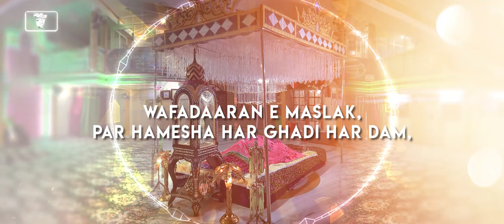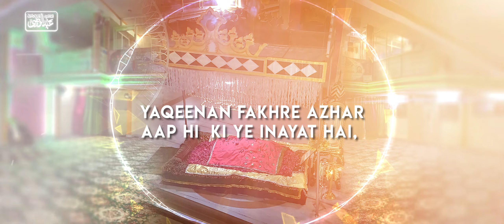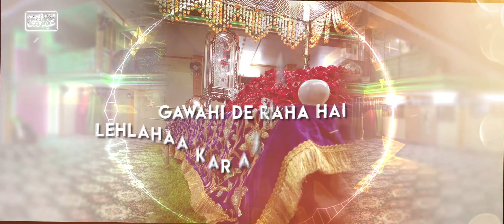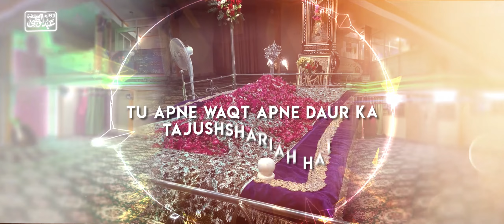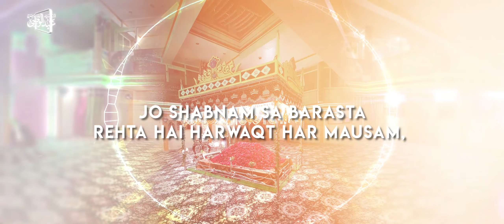Mere Tajushshriah Aap Ka Faizan Jaari Hai | Sayyed Abdul Wasi Qadri Razavi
Mere Tajushshriah Aap Ka Faizan Jaari Hai

Kalam: Mere Taajushshriah Aap Ja Faizan Jaari Hai
Written & Recite: Sayyed Abdul Wasi Qadri Razavi
Record And Release: Waqar Ahmed Qadri (@WaqarAhmedQadri )

Lyrics:
Jaari Tha Jaari Hai Jaari Rahega,
Ameere AhleSunnat Janasheene Mufti E Aazam,
Mere Tajushshariah Aapka Faizaan Jaari Hai.

Wafadaaran E Maslak Par Hamesha Har Ghadi Har Dam,
Meray Tajushshariah Aapka Aapka Faizaan Jaari Hai.

Ye Hum Se Durr Sullehkulliyat Kiski Badaulat Hai
Yaqeenan Fakhre Azhar Aap Hi  Ki Ye Inayat Hai,
Hamein Maalom Hai Achii Tarah Ye Jaante Hai Hum,
Meray Tajushshariah Aapka Faizaan Jaari Hai.

Aseere Ghouso Khwaja Paikare Sidqo Safaa Tum Ho,
Tumhi Mehmaane Kaaba Waarise Ilme Raza Tum Ho,
Gawahi De Raha Hai Lehlahaakar Azhari Parcham,

Adaalat Se Kahi Behtar Abhi Hum Faisla Karde
Jo Aaey Saamne Gustakh Sar Tan Se Juda Karde
Hukumat Ko Bataade Sunniyo Pe Aaj Hi Pe Hum

Wohi Chehra Wohi Lehja Wohi Andaaz Paate Hai,
Kare Wo Guftguu Toh Wohi Awaaz Paatein Hai,
Bashakale Qaide Millat Meray Mohsi'n Meray Humdum,

Teri Azmat Ka Charcha Basti Basti Qariya Qariya Hai,
Tu Apne Waqt Apne Daur Ka Tajushshariah Hai,
Faqat Mai Hi Nahi Balke Ye Khutba Padhta Hai Aalam,

Wasi Ka Kaise Bhatkaey Koi Rujhan Aey Murshid,
Aqeeda Hi Nahi Ispar To Hai Imaan Aey Murshid,
Toh Shabnam Sa Barasta Rehta Hai Harwaqt Har Mausam,